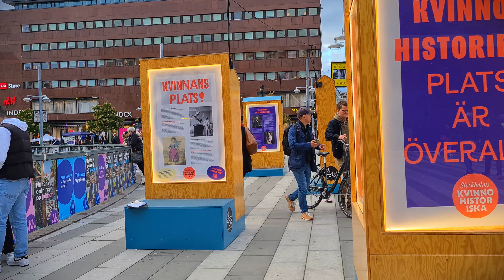Sweden, Stockholm 4K - Kungsträdgården, Hamngatan street to Sergels torg Stockholm Walk #15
Sweden, Stockholm 4K - Kungsträdgården, Hamngatan street to Sergels torg Stockholm Walk

Nice city walk after work. Feel the city vibes and crowd.